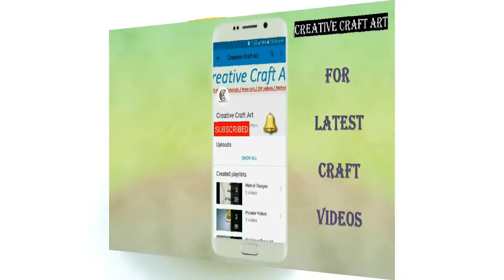How To Make/ Double Colour Silk Thread Bangale / Designer Bridal Bangle / In Hindi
Hey friends aaj hum sikha rahe hai double colour silk thread bangle. Designer bangles banane ke liye video ko end tak dekhe aur sikhe. Ummid hai ye video pasand aayegi.

Using Quilling Materials
Quilling Kit
Quilling Paper
Earring Kit
Silk Thread

Hope so you enjoy this video if you want more videos of craft don't forget to SUBSCRIBE this channel and Shear with your friends and LIKE , COMMENTS How was the video. Thank You